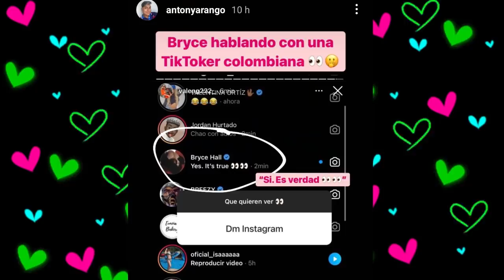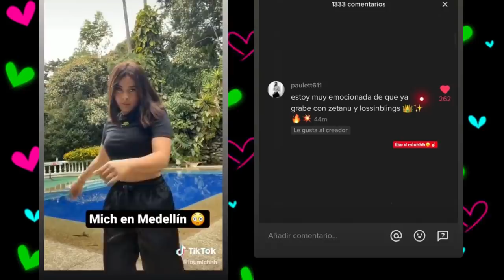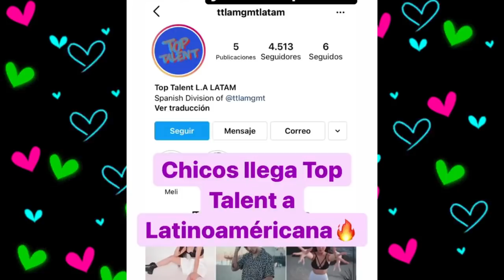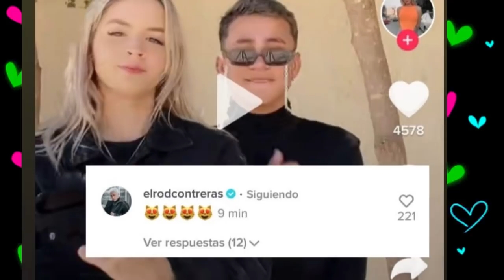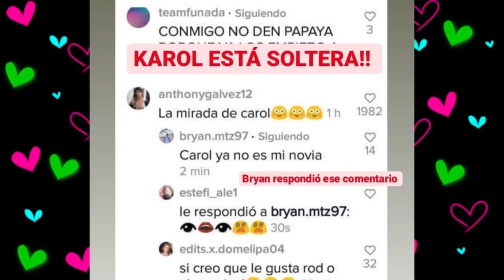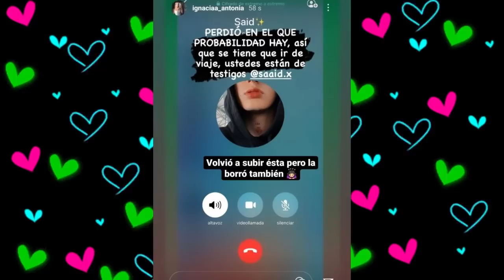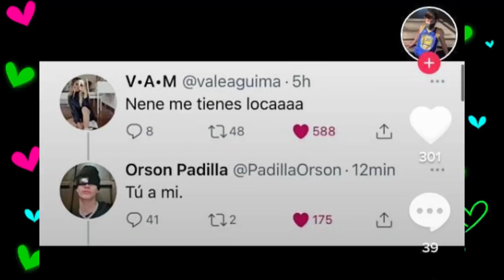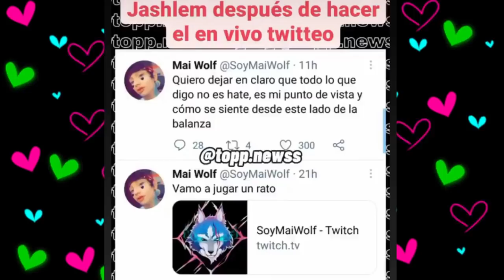CHISMESUMO#98 ¿JEARIAN es FALSO? ¿FERTRERAS vuelve? FRAGA intenta con DOME/LATINOS en TEAM USA y más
CHISMESUMO DE TIKTOK
*BRYCE coquetea con COLOMBIANA
*NOAH habla intimidades de DIXIE
*KIM SHANTAL con nuevo novio
*MITCH en COLOMBIA con KEVLEX y zeta nu
*LEGNA responde preguntas incómodas
*ROD contreras nuevo ship
*FRAGA enamorado de DOMELIPA
*KEVLEX no quiere terminar soltero el año
*KUNNO dice quien no le cae de TIKTOK
*ORSON y VAL mensajes románticos
*JEARIAN es un ship falso